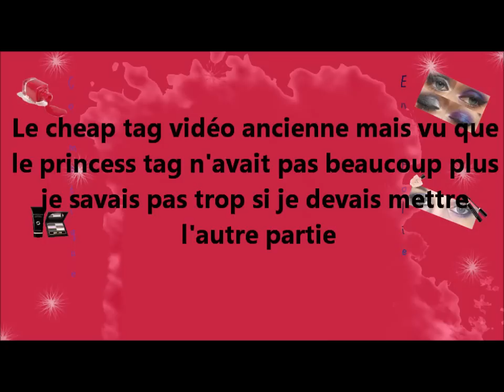Le cheap tag